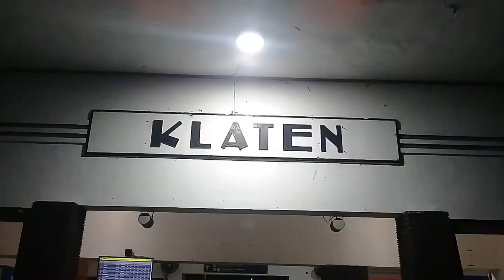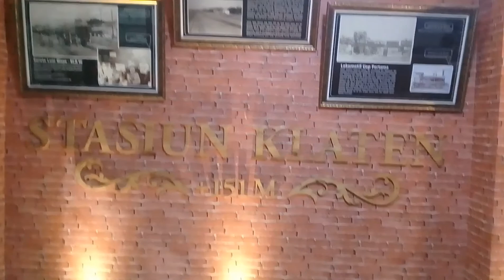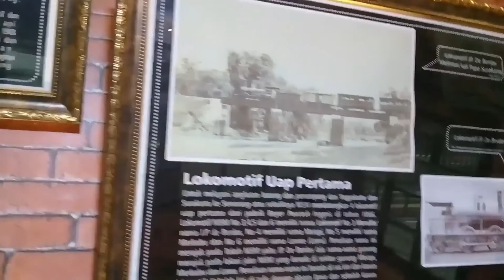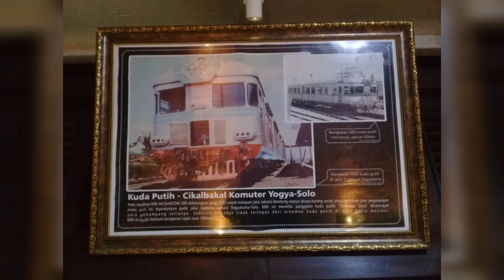Museum Mini Stasiun Klaten Terbaru 2022